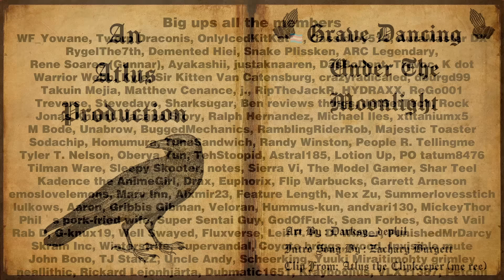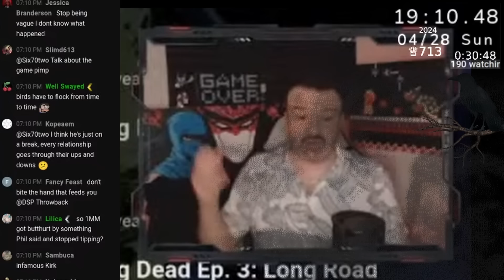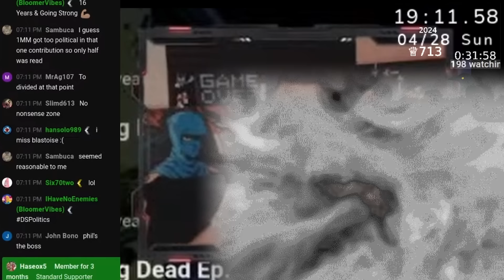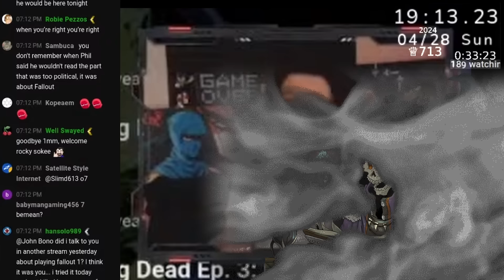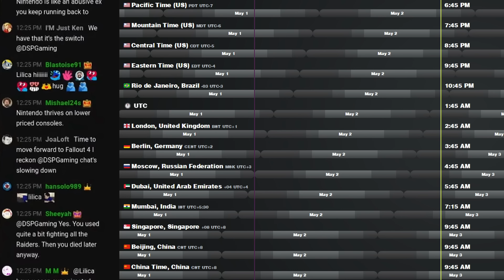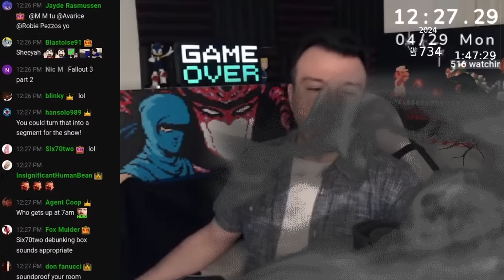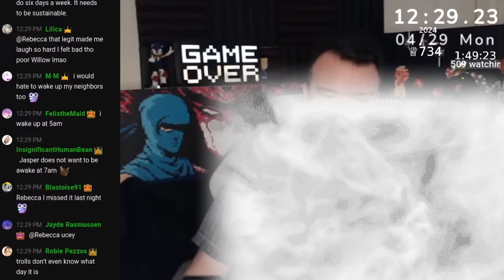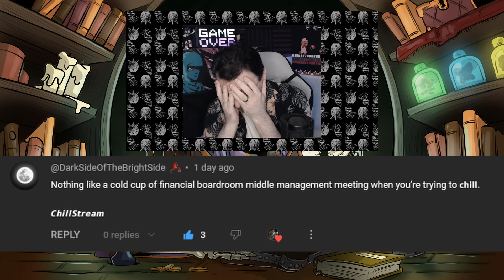Grave Dancing Under The Moonlight